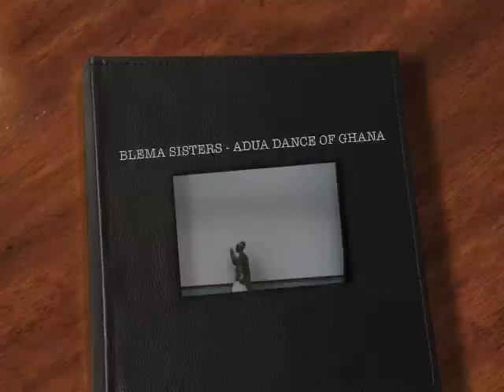QMMAC - BLEMA SISTERS, ADUA, DANCE OF GHANA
The Coalition Cuts have affected this organisation with cuts.  We are now opening this campaign UK-Wide to create an even larger Campaign and are asking everyone to register on our webstie against cuts to valuable services.  Please register on your petition on-line at our
TOGETHER WE CAN MAKE A DIFFERENCE, THANK YOU.
This dance is the Adua Dance of Africa, Ghana as presented by the Blema Sisters Project.
Queensland Multi-Media Arts Centre, Unit 4, Blenheim Court, 62 Brewery Road, London N7 9NY